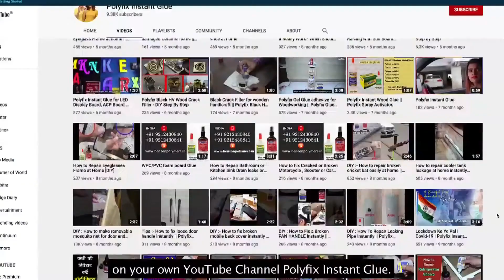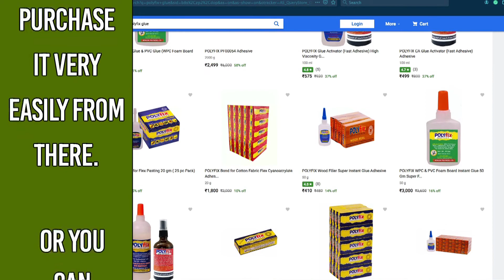How to repair loose fry pan handle | Polyfix Super Glue | Super Glue Spray Activator